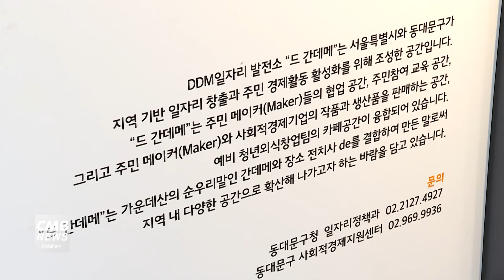[서울뉴스]동대문구 사회적경제지원센터, 메타버스서 '노무 이슈 교육' 실시